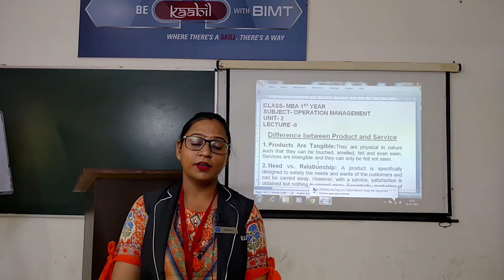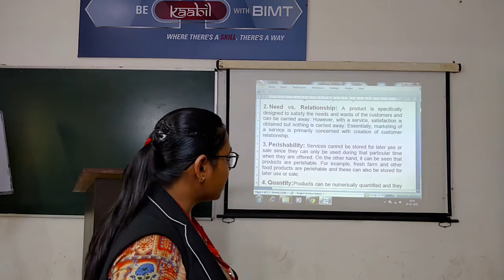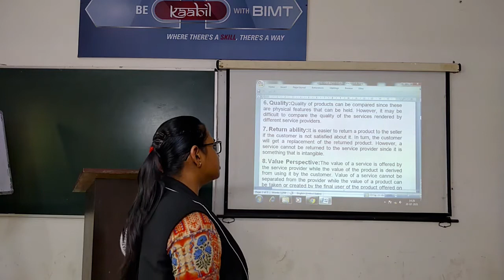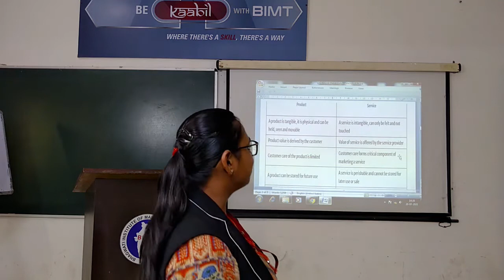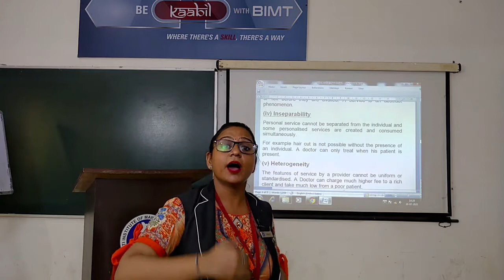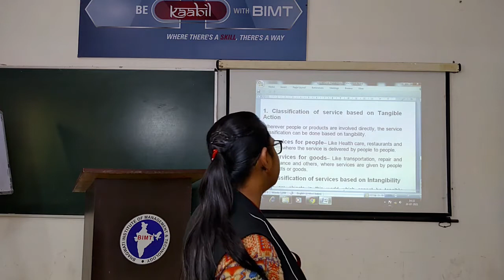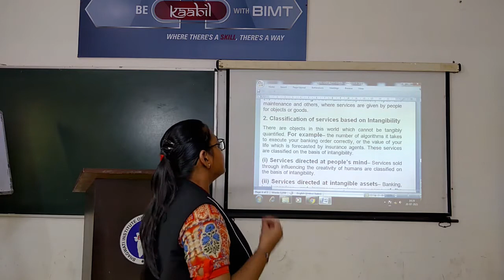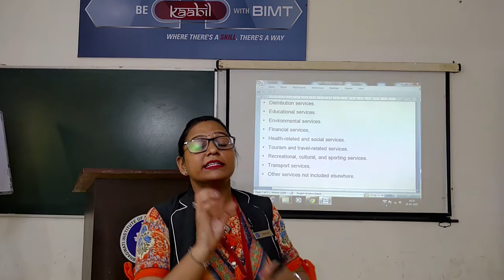PALLAVI MAM OPERATION MGMT MBA 1ST YEAR LEC 6